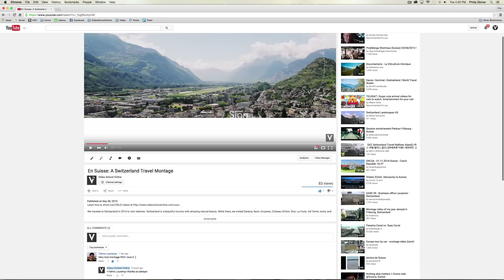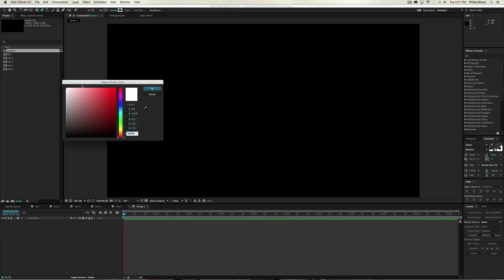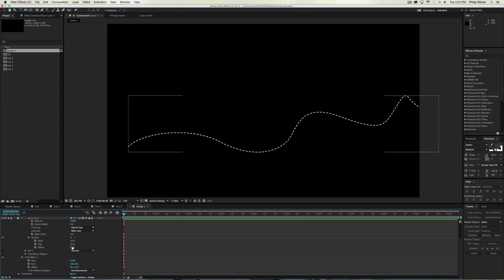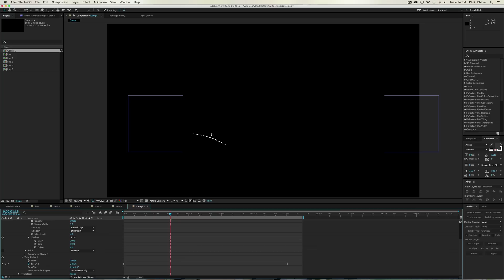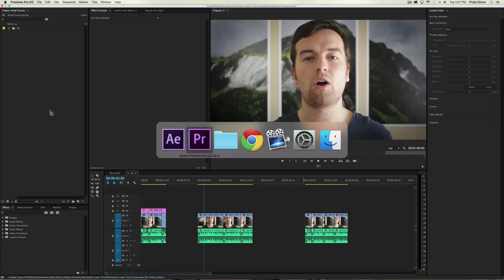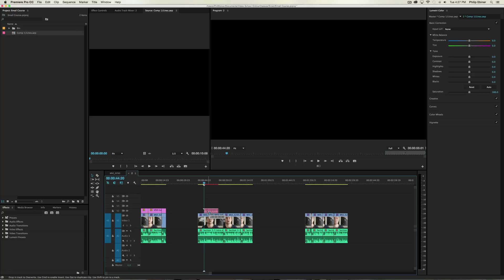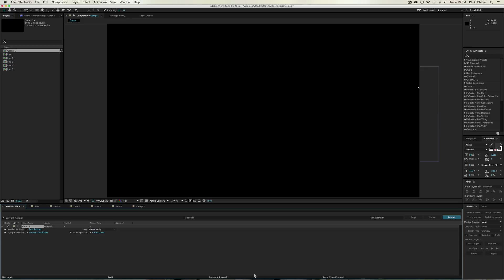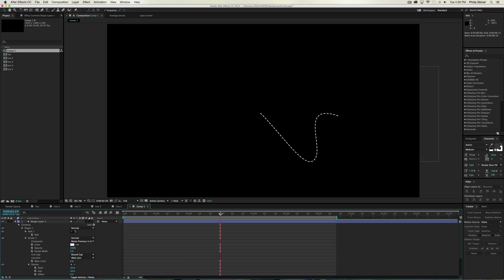How to Animate a Line in After Effects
This tutorial shows you how to animate a line in After Effects. This is a basic draw-on effect using a basic shape and trim paths effect.